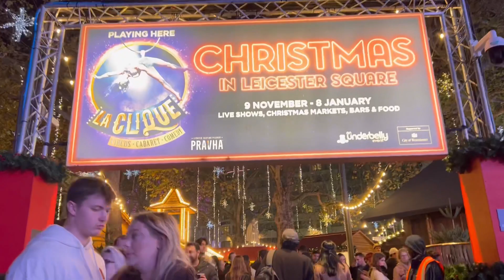Leicester Square Christmas Market 2022 , London 🇬🇧